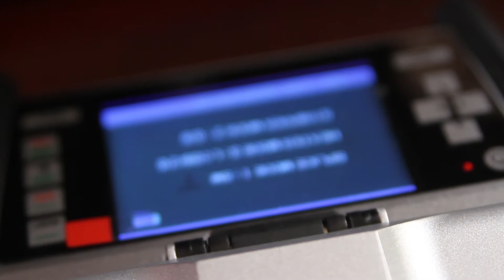Cleaning a F1 Fusion Splicer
In this video, we demonstrate how to properly clean your F1 fusion splicer by Ilsintech.